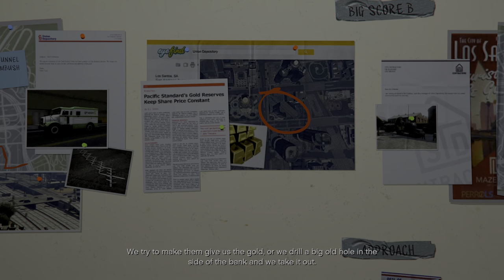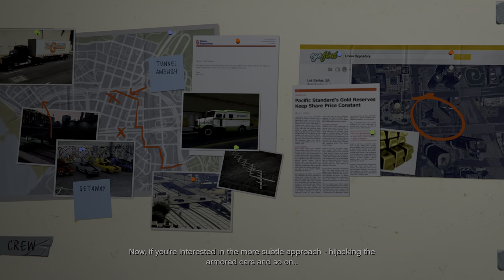Grand Theft Auto V | 70. Planning the Score (Subtle Approach) [4K HDR/PS5]